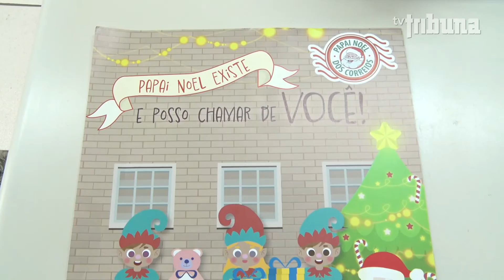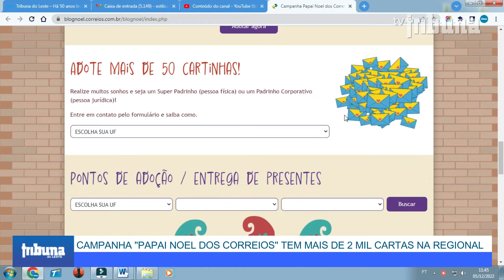Correios recebem cartas de crianças pedindo presentes ao Papai Noel e busca doações